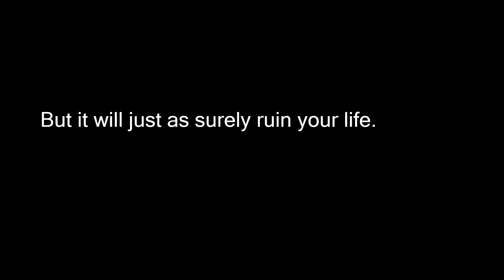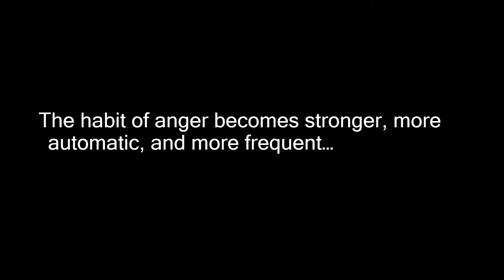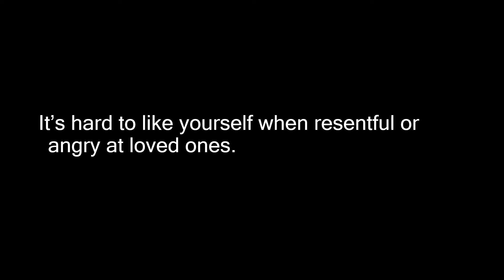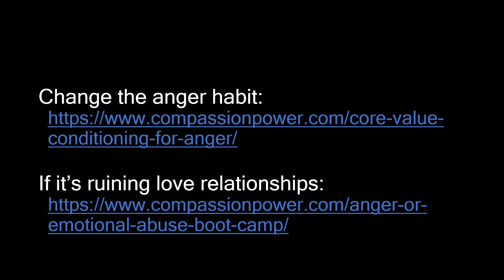The Anger Habit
Problem anger is so hard to control because, by the time we’re adults, it’s habituated, running on autopilot.